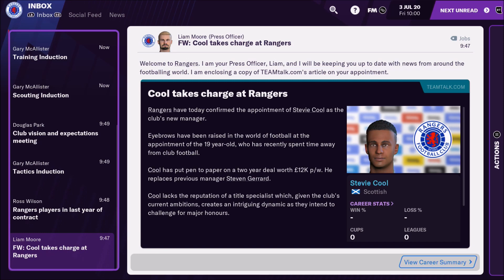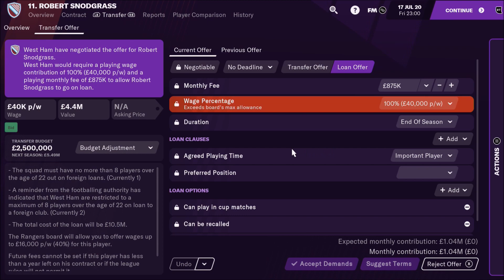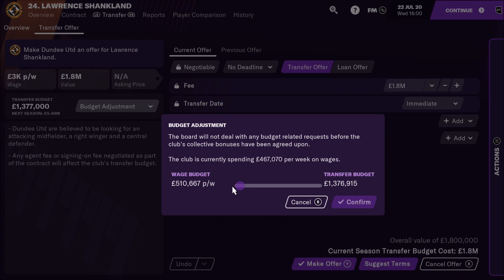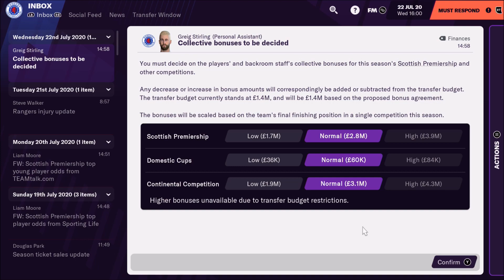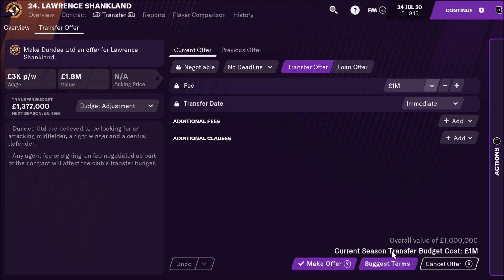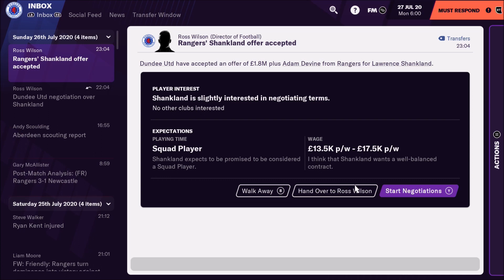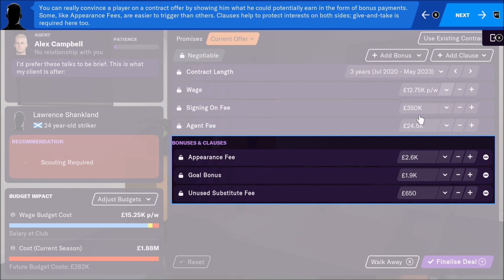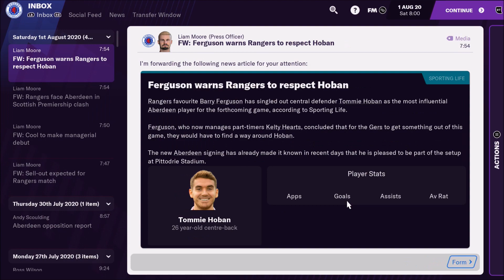FOOTBALL MANAGER 2021 - RANGERS CAREER MODE - EPISODE 1 - PRE-SEASON!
RANGERS CAREER MODE ON FM21! ON XBOX!